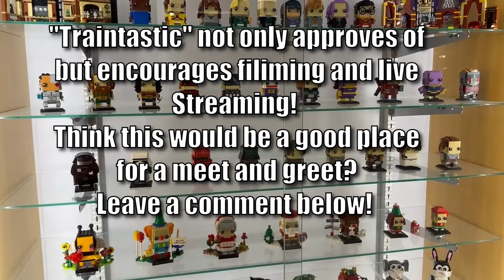3 MILLION Piece LEGO Layout with Model Trains in Action The World's Largest Model Railroad Museum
Join us as we explore the 3 million piece Lego layout at the world's largest model railroad museum, 'Traintastic'. This detailed and intricate Lego display is a marvel of creativity and engineering. Watch as we take you through the various sections, highlighting the incredible craftsmanship and storytelling behind each scene.

0:00 Introduction
01:00 Lego Titanic (Exploded Diagram) Lego Batman, & Midieval Castles
03:00  Lego Calvary and Soldiers, Lego Garden & Lego Farm
05:00  Lego Titanic, Lego Port, Lego Ferris Wheel, Lego Airport, Lego Amtrak
07:00   Lego Wal-Mart, Lego Pet Store, Lego Hotel, Lego Statue of Liberty
09:00  Lego Swiss Family Robinson, Lego Magic Kingdom, Lego Carnival
11:00  Lego Windmill, Lego Construction Site, Lego High Rise
13:00  Lego McDonalds, Lego Target, Lego Gas Lego Millennium Falcon
15:00  Lego City, Lego Third Rail Locomotive, Lego Fire Station
17:00  Lego Monorail, Lego Airplane, Lego Helicopter, Lego Rocket Ship
19:00  Lego Airstrip, Lego Eiffel Tower, Lego Airplanes, Lego Airport
21:00  Lego Taj Mahal, Lego Roller Coasters, Lego Merry Go Round
23:00  Lego Collectables Case, Lego Star Wars, Lego RC Cars, Lego Batman
25:00 Conclusion

The Iron Horse Model Railroad is a YouTube channel featuring my N Scale Model Train layout the Iron Horse Route.  Those interested in modeling, engineering, automation, electronics, graphic design, art, sculpting, and/or railroad history will enjoy the videos produced here.

All of the models you see on our layout or in our videos are offerred on sale on ETSY at the "Iron Horse Hobbies SMK"  are custom designed kits by AJ and Myself.  We currently have 18 pre designed kits, (links are below) and can also do custom kits from a picture.  We are also able to do kits that need to fit in unusal situations.  Have some unsed space.  Send me a picture.  We can fill it.  We can make buildings disolve into walls.

Etsy Store

Ebay store

1. Showcase Miniatures 29 – 34 Coupe – N Scale Kit

2.  Showcase Miniatures 41 – I Type MOW – N Scale Kit

3.  Showcase Miniatures 39 – Flatbed “I” Type – N Scale Kit

4.  Peco N scale Code 80 Flex

5.  Kato f7 a & b n scale

8.  Kato N 1060425 F7 A/B Diesel Set, Canadian National #9080/9057

9.  CMXN N Scale Products Clean Machine Track Cleaning Car (Brass) CMX Products # 226-CMXN